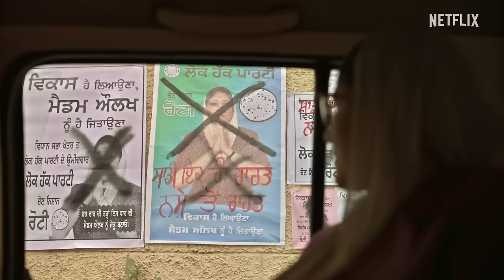Top 10 Mind Blowing Gangster Crime Thriller Hindi Web Series 2023-22